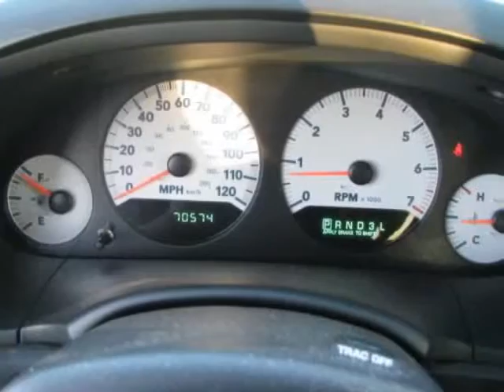2005 Dodge Caravan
2005 DODGE CARAVAN

Meador Chrysler
2351 S E Loop 820